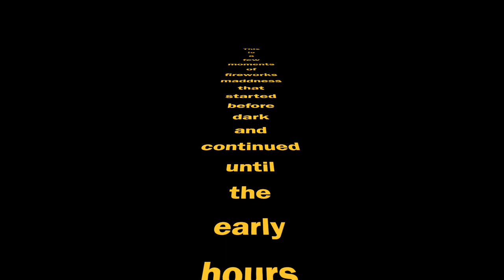Pukalani Maui Fireworks New Years Eve 2021/2022 - Fireworks on Maui HD1080p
Fireworks on Maui are pretty wonderful with people all over the island shooting off awesome aerial fireworks along with ground fountains on every street.  This year, it seems to me, that a big fireworks was the perfect way to end what has been a trying year.  Mahalo to the hundreds of people all over Maui who made the night loud and exciting.

This short video shows a few minutes of hours of fireworks being shot off all over the island.  The fireworks seen in this video took place in Pukalani, Makawao, and Kula.  The explosions started way before dark and lasted for hours ending in the early hours of the morning.  I especially enjoyed car alarms in the neighborhood going off after especially loud explosions.